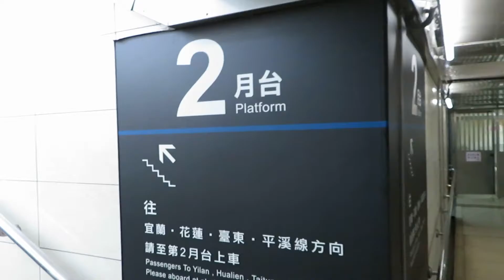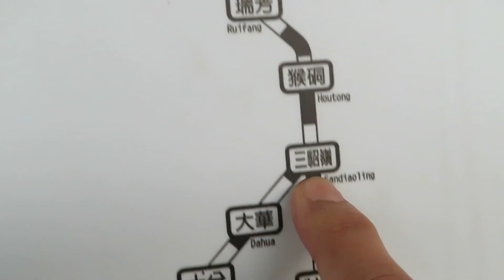fulong beach {keelung}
walang pasok kaya gala pa more...